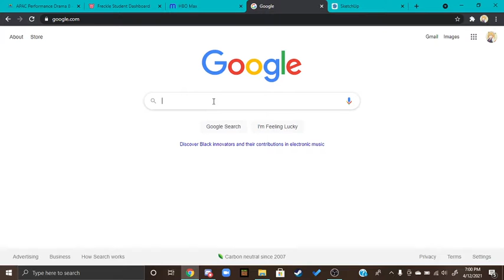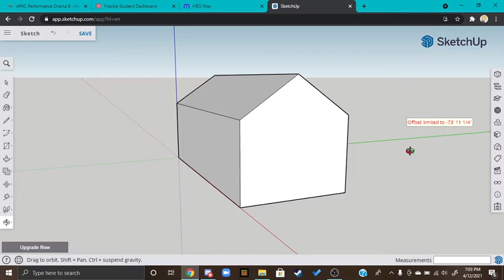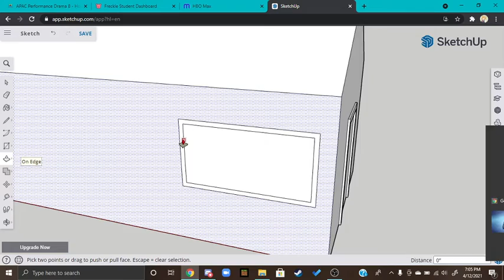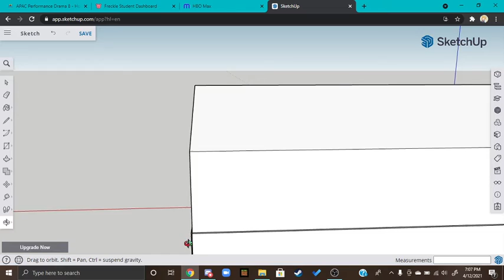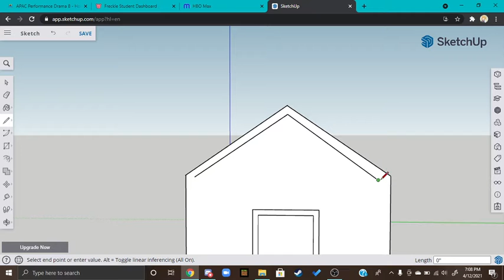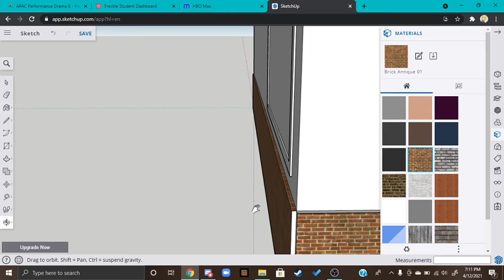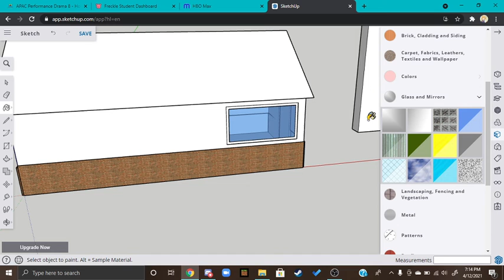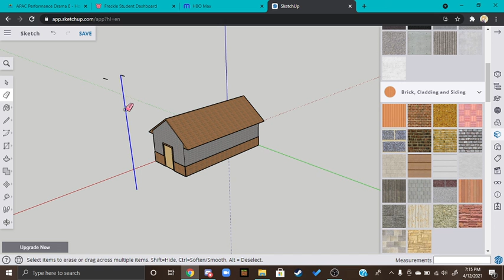Sketch up Project 2 ( For sketch up free)